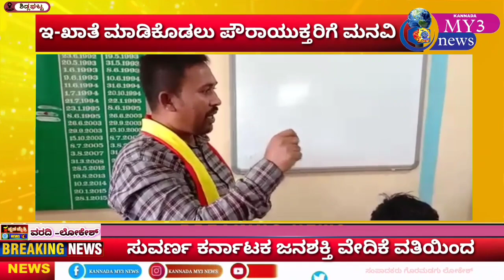ಇ-ಖಾತೆ ಮಾಡಿಕೊಡಲು ಸುವರ್ಣ ಕರ್ನಾಟಕ ಜನಶಕ್ತಿ ವೇದಿಕೆ ವತಿಯಿಂದ ಪೌರಾಯುಕ್ತರಿಗೆ ಮನವಿ...